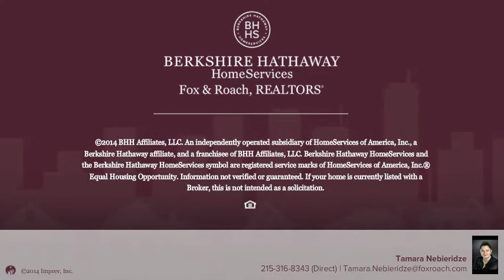6146 ALMA ST PHILADELPHIA, PA 19149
Tamara Nebieridze Berkshire Hathway HomeServices, Fox & Roach - Jenkintown Home Marketing Center
3 beds 2.1 baths